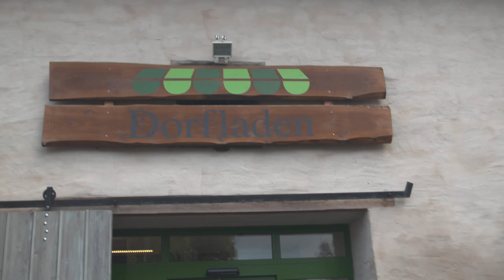Zukunftsland – Neue Perspektiven für Dörfer | Trailer | MDR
Kaum Jobs, lahmes Internet, wenig los - so stellen sich viele Leute das Landleben vor. Aber stimmt das noch? Reporterin Daniela Schmidt hat spannende Menschen befragt, die aktiv ihre Zukunft auf dem Land gestalten.

ARD-Themenwoche "Stadt. Land. Wandel" - alle Infos